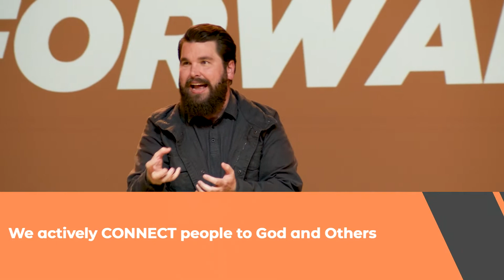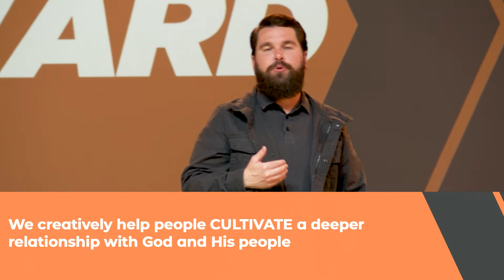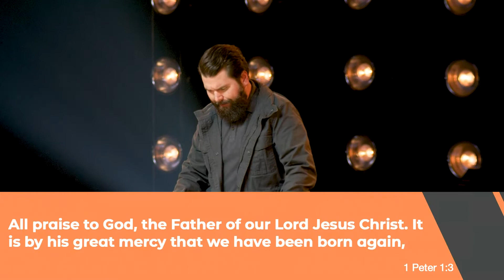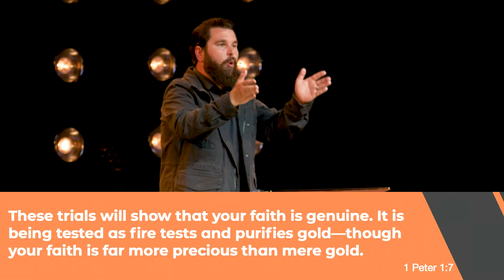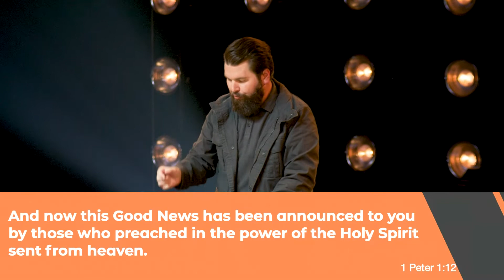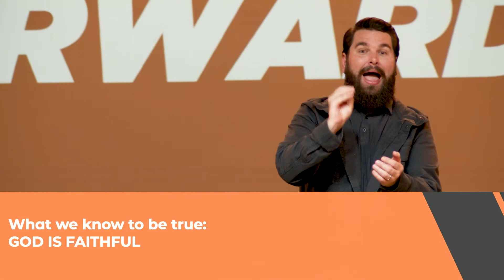Where We Are And Where We're Going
In our church vision series called "A New Way Forward," Pastor Dustin explains how things have changed in both culture and our church and points to the future by introducing Cornerstone's C3 Vision.